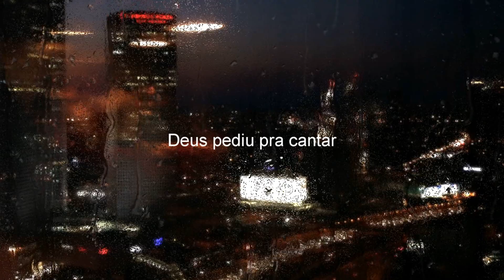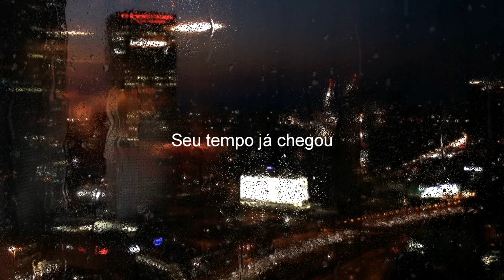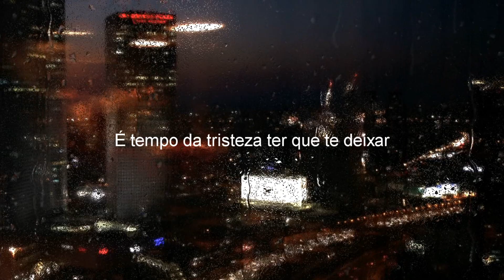Então levante agora-Isaac Nascimento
Deus deu a graça de compor e gravar esse hino e senti de compartilhar com todos.
Espero que esta letra fale com o coração de cada um que escutar

me sigam no instagram: Isaac_nasc21

letra:

Deus pediu pra cantar
pra te anunciar
que o tempo de guerra
já vai terminar

A dor na alma é grande
o desespero vem
mas dobre o teu joelho
que tudo fica bem

((repete após o coro))
Eu sou um mensageiro
A mando do Senhor
eu vim anunciar
Seu tempo já chegou

é tempo de sorrir
é tempo de cantar
é tempo da tristeza
ter que te deixar

Então levanta agora
Fique em comunhão
não abaixe a tua cabeça
e cante esta canção...

Gloria
gloria
gloria a DEUS